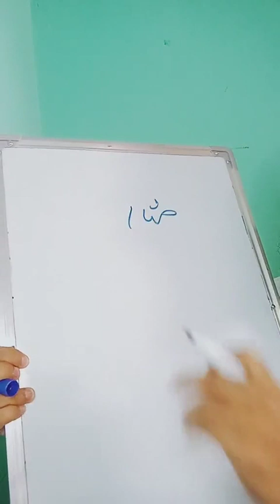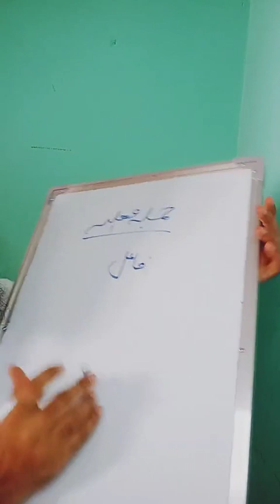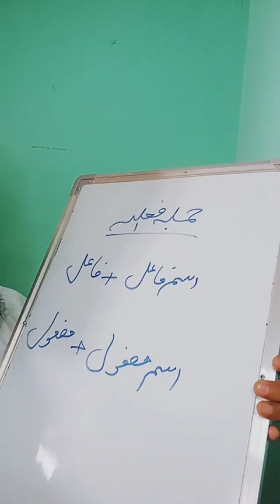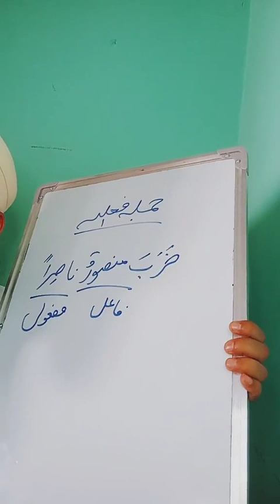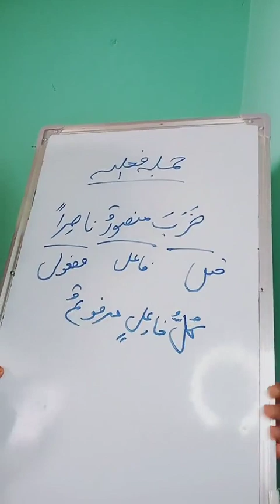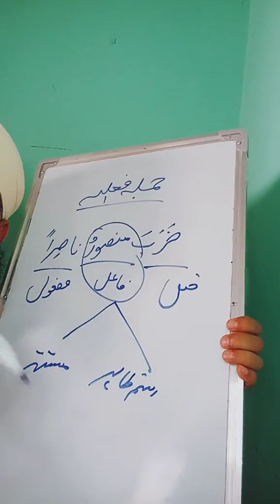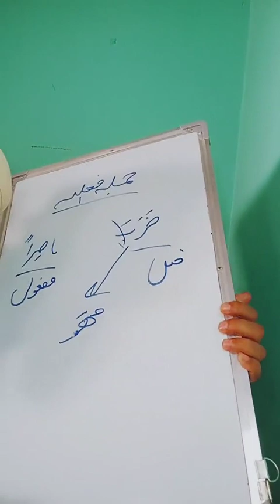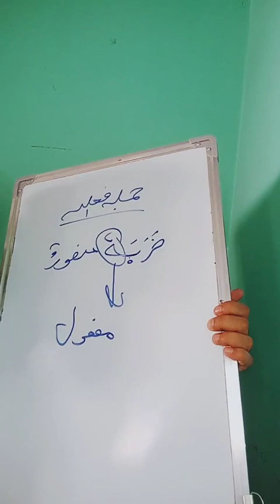عربی گرائمر کلاس نمبر 9